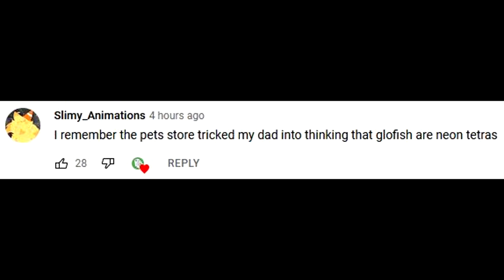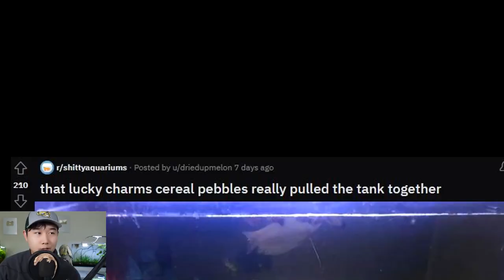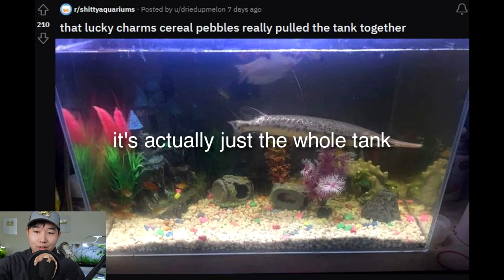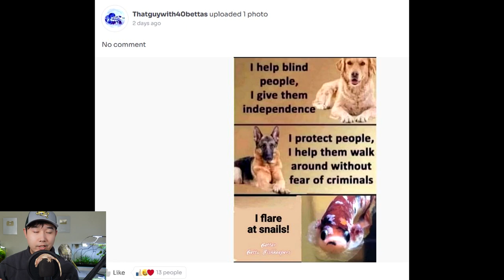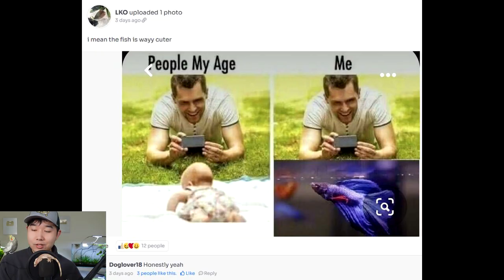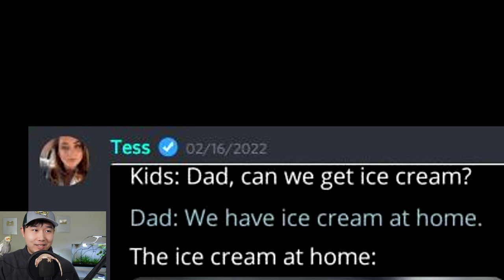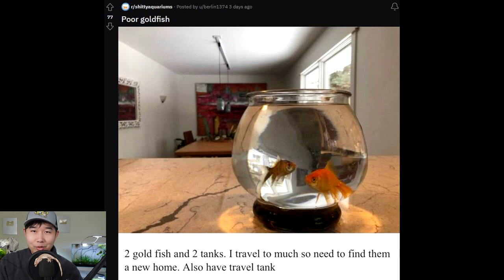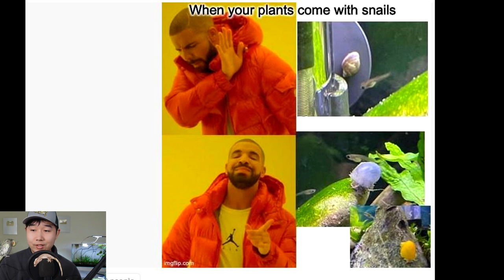The MORE you look the WORSE it gets (part 2) | Fish Tank Review 140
MANY PERKS INCLUDING:
✰ Description Shoutouts

【MY VIDEO EQUIPMENT】:

Video Lighting